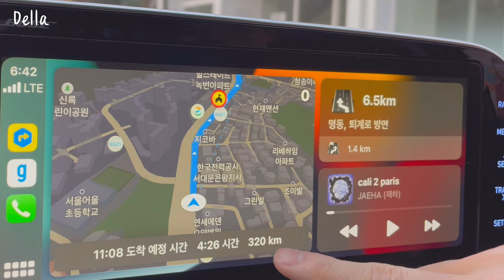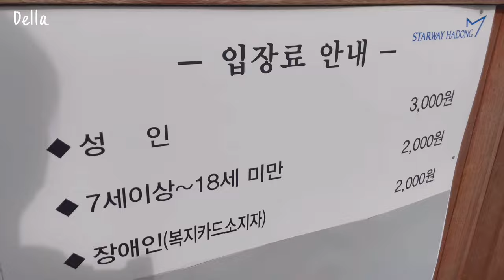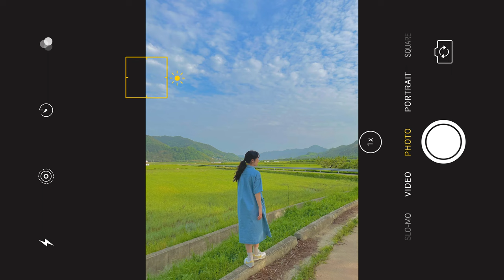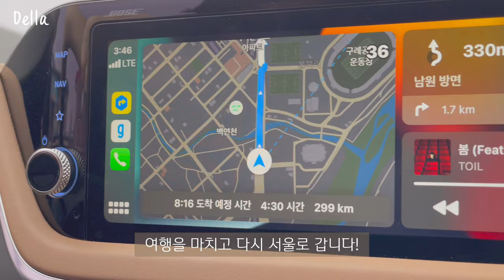vlog•sub 하동 구례 여행🌳초록으로 물든 한국의 알프스 | 한적한 여행지, 힐링여행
숙소 찔레꽃언덕펜션_너와집

1day
신진식당
하늘호수차밭⭐️
스타웨이하동
동정호

2day
섬진강 재첩국수
매암제다원⭐️
하동알프스레포츠(짚라인)⭐️
선창횟집⭐️

3day
화개장터
무우루⭐️
섬진강 대나무숲길⭐️

🌷편집어플 - 블로

🌷촬영 - 소니zv-1, 아이폰 12pro